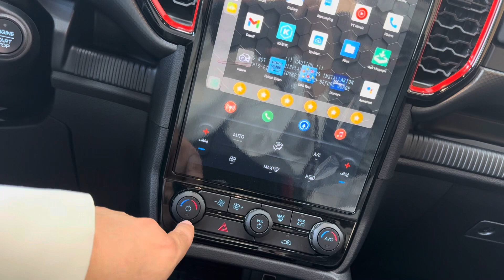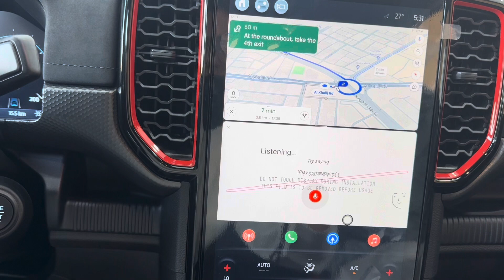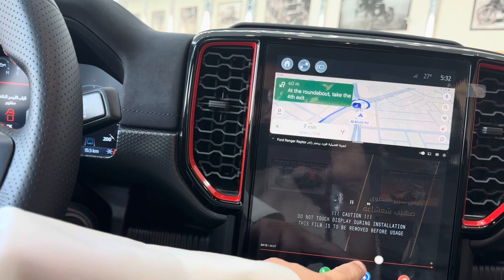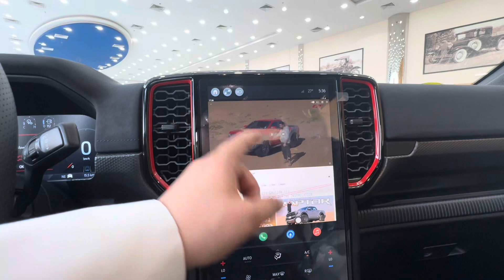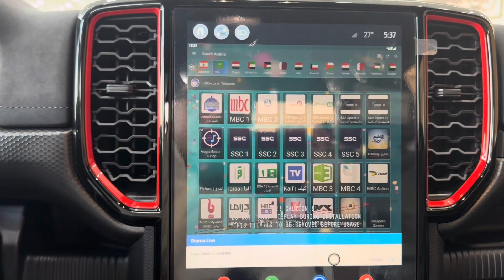14 June 2024